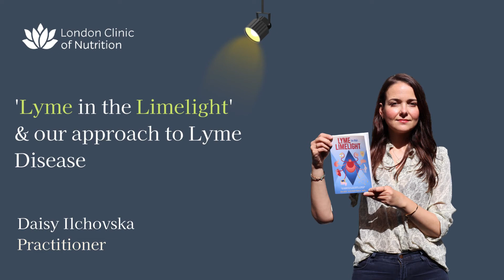'Lyme in the Limelight' & our approach to Lyme Disease with Daisy Ilchovska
Daisy shares an overview on her personal story with Lyme disease, her approach to supporting clients with Lyme Disease and an overview on her newly published book, Lyme in the Limelight.